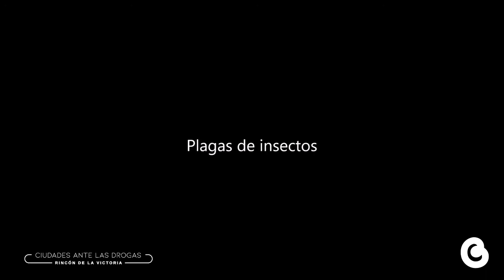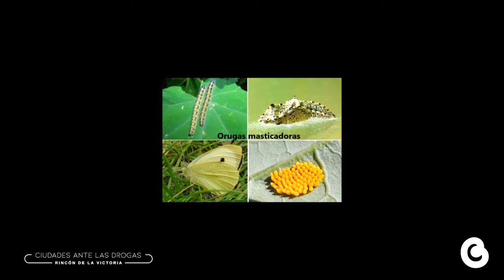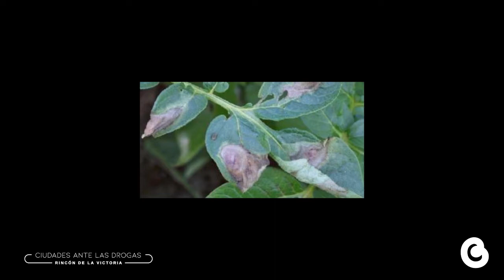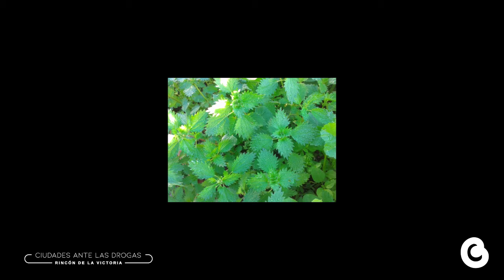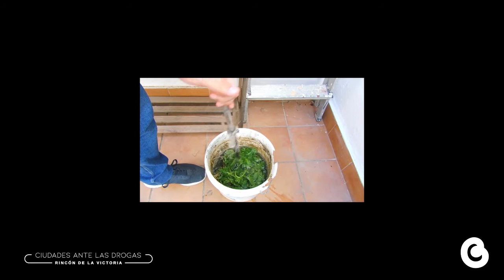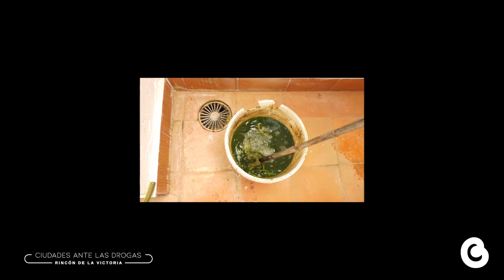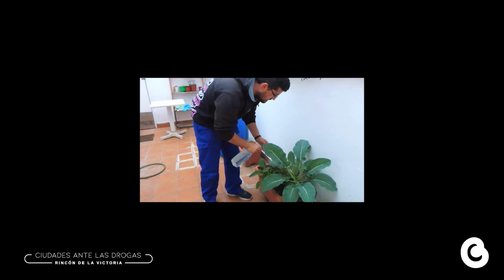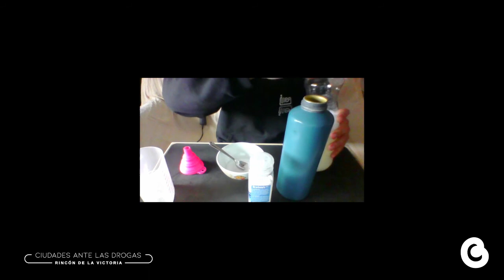Control de plagas en plantas: crea tus propios tratamientos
En esta nueva edición de las Rincolimpiadas del programa Ciudades ante las Drogas de Rincón de la Victoria contamos una vez más con Víctor, presidente de Asociación Sirona. En este taller aprenderemos sobre las principales plagas que pueden sufrir nuestras plantas de jardín y de huerto, así sobre cómo elaborar remedios caseros y naturales para combatirlos.